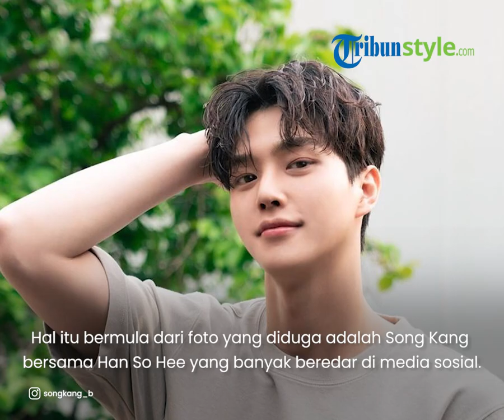SOSOK Aktor Song kang yang Dikabarkan Tengah Menjalin Hubungan dengan Han So Hee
TRIBUN-VIDEO.COM - Aktor Korea Song Kang belakangan ini tengah menjadi buah bibir.

Tidak sekadar film yang dibintanginya, tetapi juga terkait dengan hubungan percintaannya.